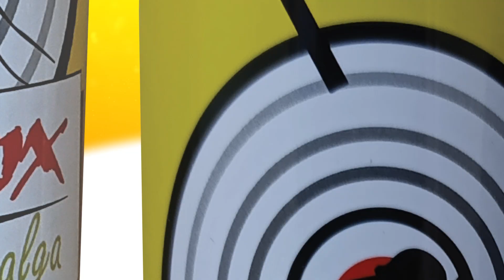Spot | (Gulmancema) Kaltox Paalga, l'insecticide qui vous protège au quotidien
[SPOT 🎥] (Gulmancema 🟠) KALTOX_PAALGA 💣🦟💣, L'INSECTICIDE QUI VOUS PROTÈGE AU QUOTIDIEN CONTRE LE PALUDISME ET LA DENGUE
🔶 Un produit 100% burkinabè, Saphyto !